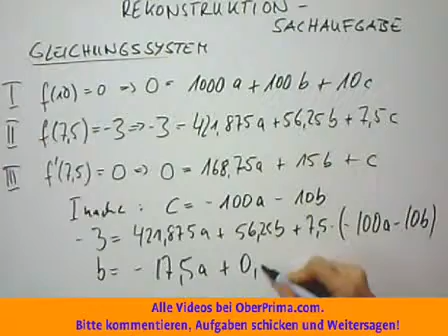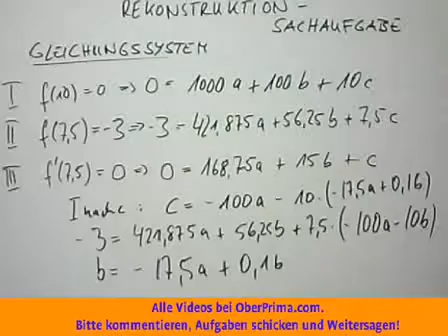Rekonstruktion Sachaufgabe Gleichungssystem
Unter Kurvendiskussion versteht man in der Mathematik die Untersuchung des Graphen einer Funktion auf dessen geometrische Eigenschaften, wie zum Beispiel Schnittpunkte mit den Koordinatenachsen, Hoch- und Tiefpunkte, Wendepunkte, gegebenenfalls Sattel- und Flachpunkte, Asymptoten, Verhalten im Unendlichen usw. Diese Informationen erlauben es, eine Skizze des Graphen anzufertigen, aus der all diese für die Funktion charakteristischen Eigenschaften unmittelbar ablesbar sind.